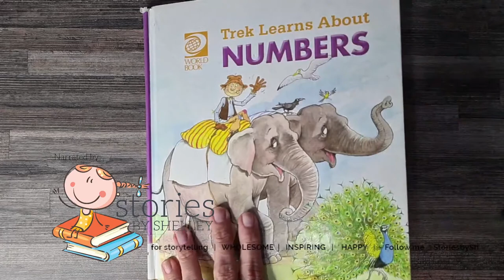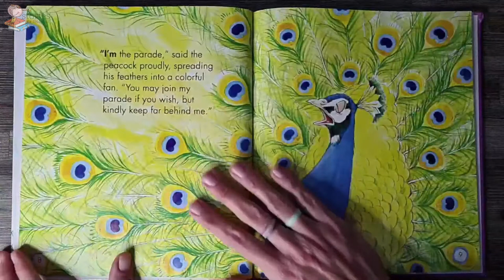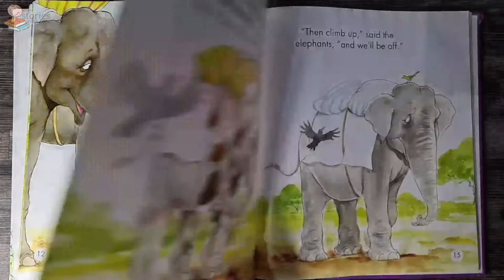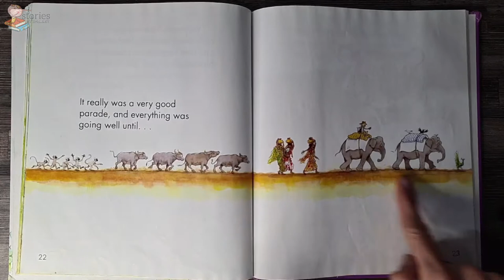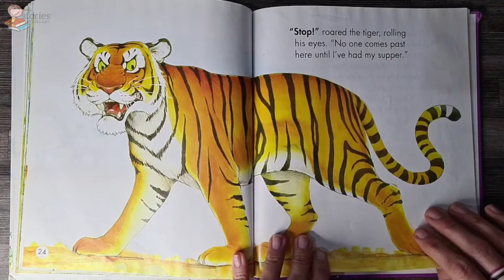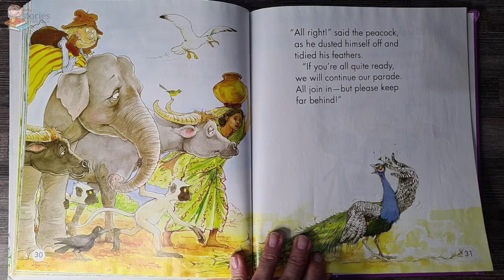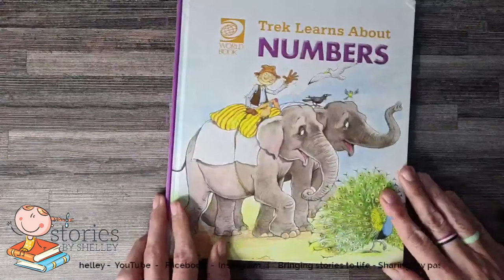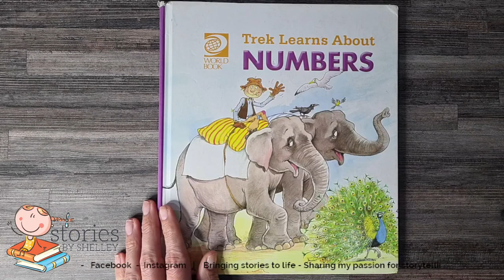Trek Learns about NUMBERS | READ ALOUD | Storytime for kids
Written by Felicia Law and Illustrated by Steve Smallman and Shirley Tourret.